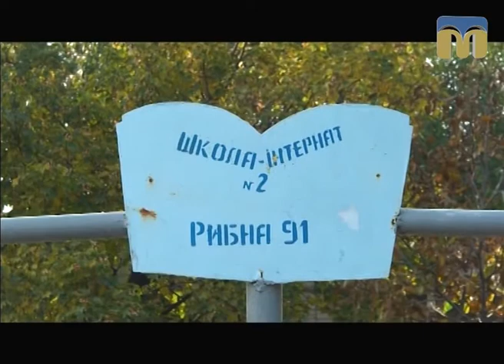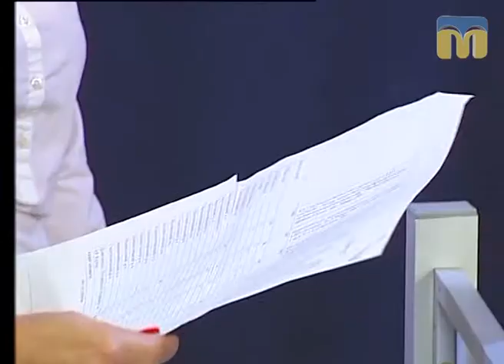Контраргумент. Чужих дітей не буває — 19.10.2017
Гості студії:
- голова правління ГО «Світанок мрій» Павло Шульга;
- виконуючий обов’язки начальника служби у справах дітей Миколаївської облдержадміністрації Олег Гускін;
- головний спеціаліст служби у справах дітей Миколаївської міської ради Тетяна Ларенкова.
Ведучі програми: Віолетта Арутюнян, Ярослав Індиков.

На жаль, не всі діти в Україні живуть у сім’ях. Мова йде про дітей-сиріт і дітей, позбавлених батьківського піклування. Всі «ЗА» та «ПРОТИ» ви почуєте від людей, які особисто зіткнулися з страшним словом – ІНТЕРНАТ.